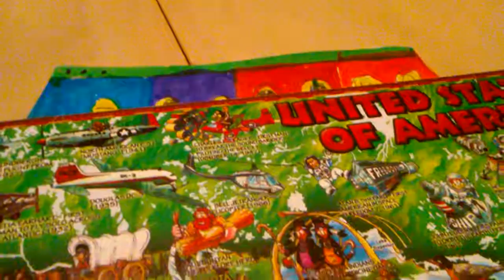Sinking Ships 22- Emoji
This ship is my imagination

1,674 people survived and 23 people died. It collided with an iceberg at 9:07 PM in 2003